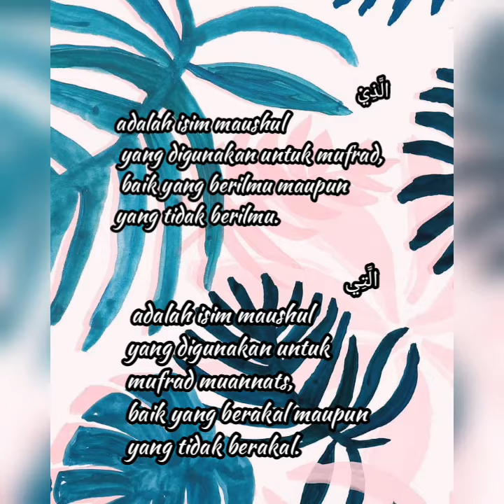Materi singkat bahasa arab Isim maushul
Ayo semangat belajar bahasa arab😊